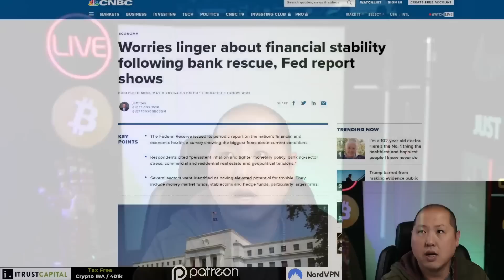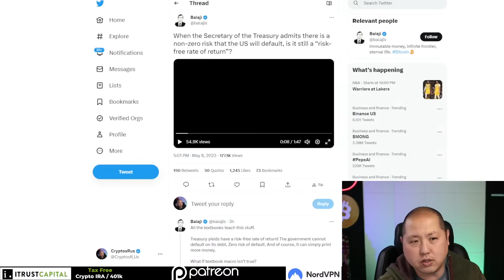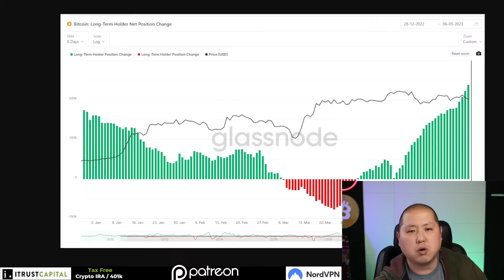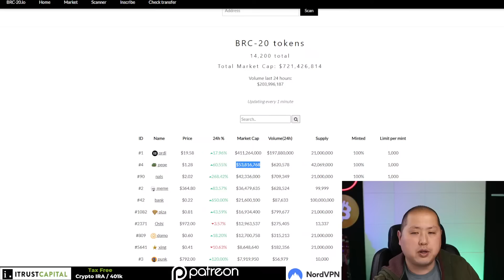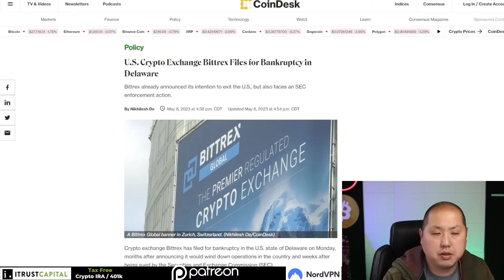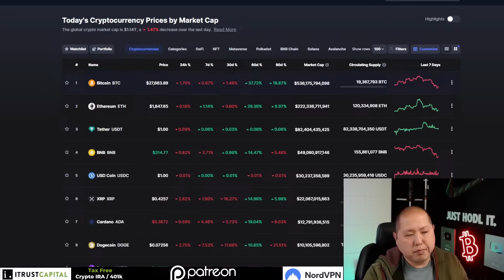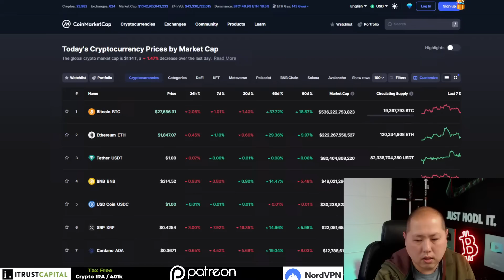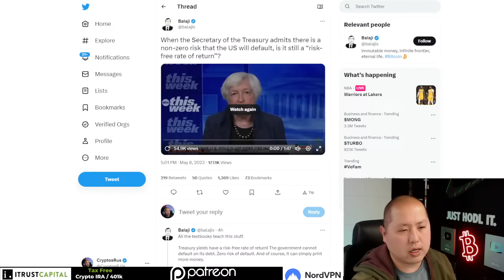[WARNING] Janet Yellen Says US is Out Cash | Bitcoin Solves This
Today let's talk Bitcoin, Crypto, and about the US market.  US Treasury Secretary Janet Yellen paints a bleak picture of the US come June if the debt ceiling is not raised.

ITrustCapital

0:00 Intro
0:30 Market Overview
1:05 Debt Ceiling
7:30 Bitcoin Purpose
8:50 Long Term Holders
10:05 Miner Flow
11:00 Bitcoin Charts
11:40 BRC-20 Tokens
13:50 Cosmos
15:50 Cardano
17:45 Bittrex
19:35 Q&A